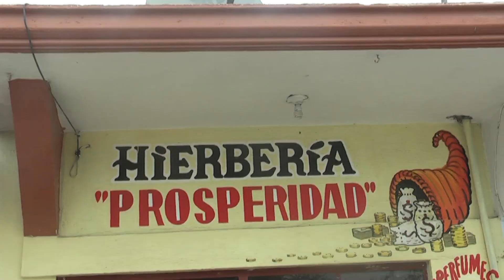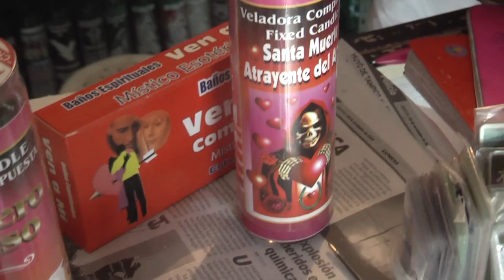Comercializan en Pueblo Viejo Muñecos de Vudú Para Atraer el Amor el 14 de Febrero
La venta de diversos artilugios, perfumes y veladoras para atraer la suerte y, sobre todo el amor, se incrementa en las llamadas tiendas esotéricas en el norte de Veracruz.

Lo anterior a una semana y media de que se celebre el tradicional día del amor, el 14de febrero próximo.

Inclusive, en algunas tienen a la venta muñecos para utilizar en rituales vudú, artículos que, se asegura, están enfocados en que los solicitantes obtengan el amor de quienes deseen.

Es amplia la variedad de productos que se ofrecen al público. Hay velas, aguas de colonia, veladoras, perfumes y hasta artículos fálicos.

Los precios son variables y de acuerdo a lo informado por la encargada de uno de esos negocios, están al alcance de todos los bolsillos.